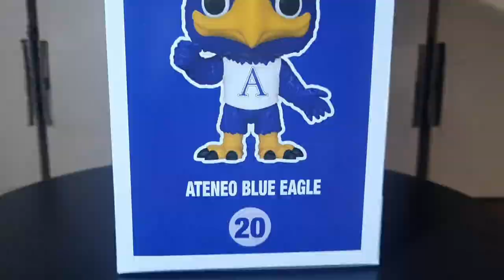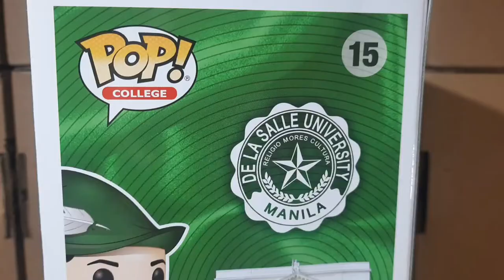Funko Pop! Unboxing | La Salle Green Archer & Ateneo Blue Eagle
Unboxing the Funko Pop of La Salle Green Archer and Ateneo Blue Eagle. These are the school mascots of De La Salle University and Ateneo de Manila University.

Credits to the following for the audio used in this video:

Teddy Manansala
Captain A